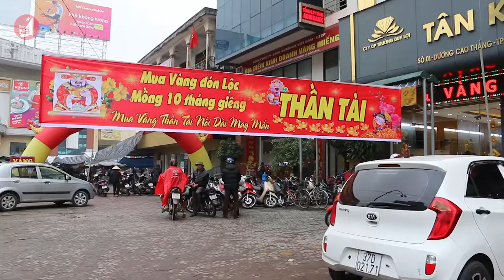Người dân chen nhau mua vàng ngày vía Thần Tài